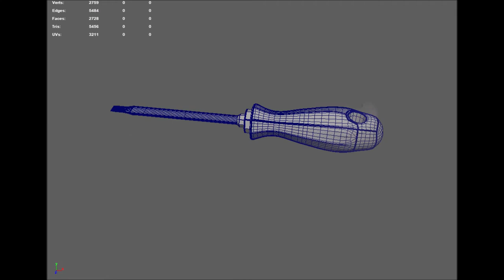Flathead Screwdriver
Flathead screwdriver 3D Model Available on CG Trader